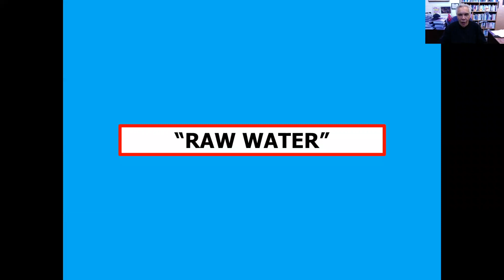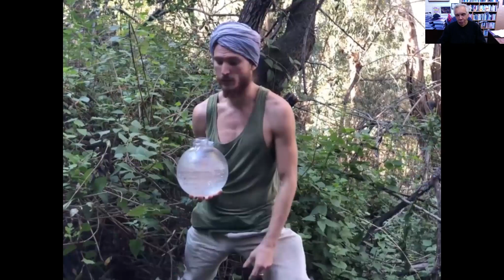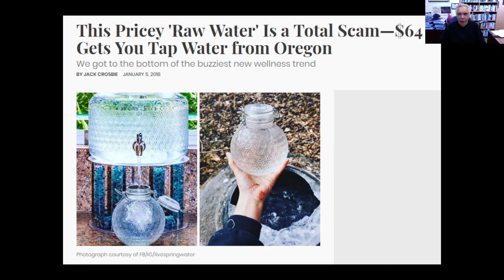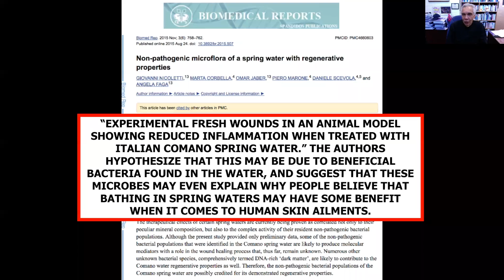Cup o'Joe-The Folly of "Raw Water"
You have heard of raw milk, but what about raw water?